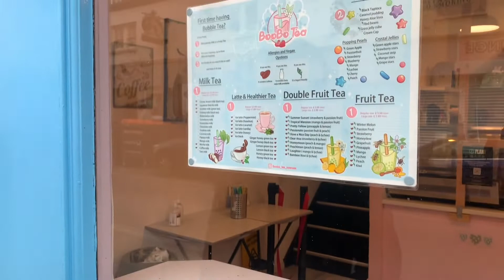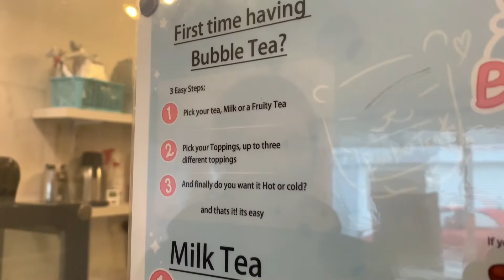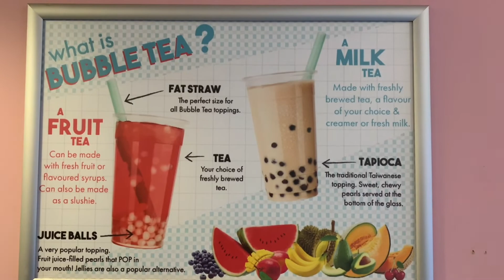FOODIE FRIDAYS: Boobo Tea // Robyn & Wayne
Join Robyn and Wayne as they explore Boobo Tea, a small Taiwanese cafe based in Swansea city centre. Boobo Tea specialises in a range of tasty milk and fruit teas, with a selection of toppings!